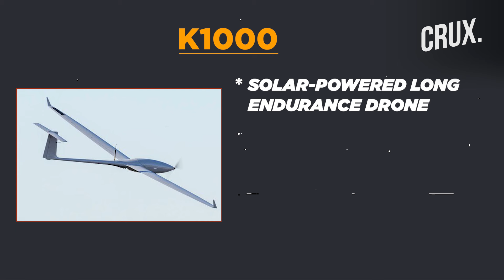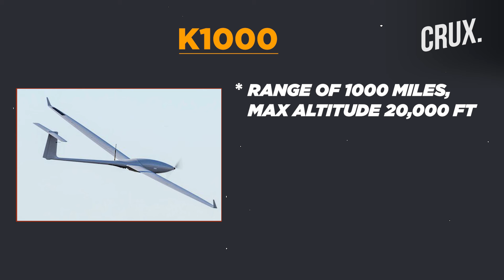US Experiments With New-Age Weapons Tech, Deploys Spy Drones And Balloons In Drills With Philippines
The US Army's 1st Multi-Domain Task Force experimented with long-endurance drones and ballons during the Balikatan exercise in the Philippines. The 1st MDTF used the exercise to evaluate its organisation and identify the assets that can best support joint and coalition forces when regional access is denied. The bilateral exercise with the Philippine armed forces took place from April 11 to May 9. One of the drones used by the US Army was the Aerospace K1000 made by Kraus Hamdani. As per the US Department of Defense the drone was deployed to fly over the South. Watch the video to know about the K1000 "pseudo-satellite" drone.

n18oc_world      n18oc_crux